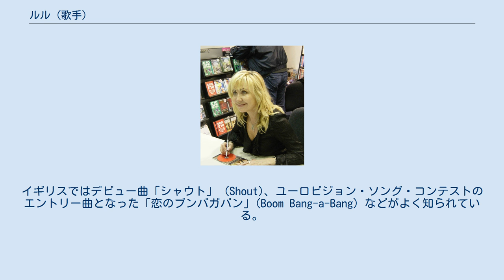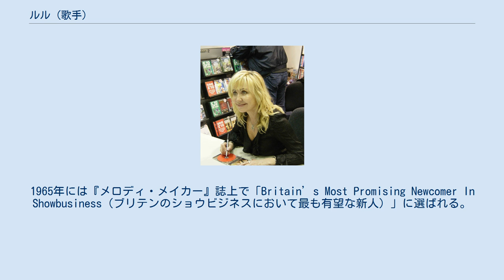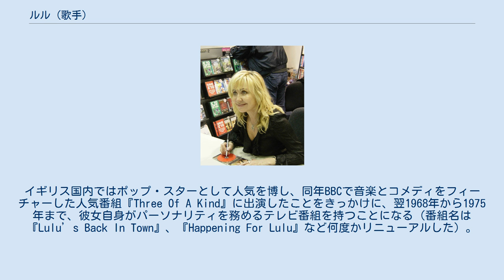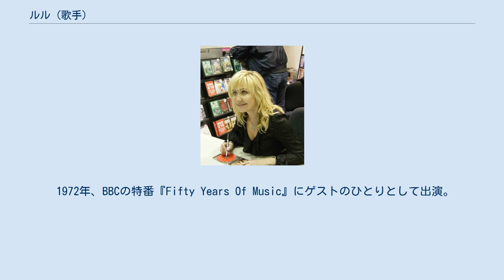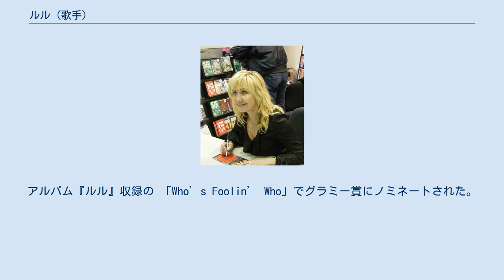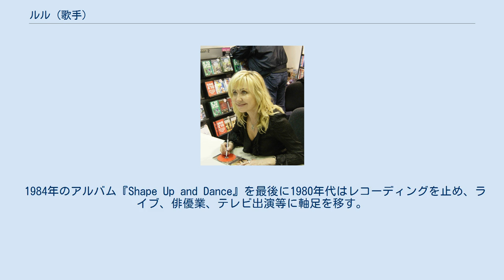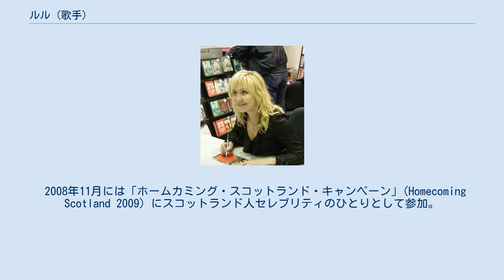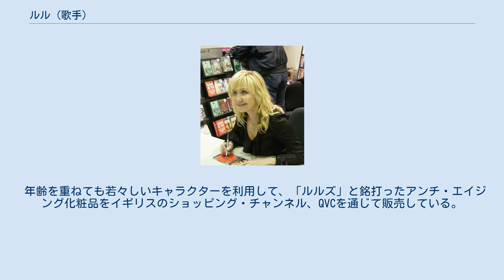ルル (歌手)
スコットランドのロック・ミュージシャン
スコットランドのポップ・ミュージシャン
イースト・ダンバートンシャー出身の人物
ルル（Lulu）の芸名で知られるルル・ケネディ‐ケアーンズOBE（Lulu Kennedy-Cairns、1948年11月3日 – ）は、イギリス、スコットランド出身の歌手、作曲家、女優、テレビタレント。
1960年代から現在までショウビジネスの第一線で活躍している。
 アメリカでは、1967年に公開されたジェームズ・クラヴェル監督、シドニー・ポワチエ主演の映画『いつも心に太陽を』のバーバラ・ペグ役と、「同名の主題歌」を歌ったことで有名。
イギリスではデビュー曲「シャウト」 (Shout)、ユーロビジョン・ソング・コンテストのエントリー曲となった「恋のブンバガバン」(Boom Bang-a-Bang) などがよく知られている。
 出生名メアリー・マクドナルド・マクローリン・ローリー (Marie McDonald McLaughlin Lawrie)。
 地元で肉屋を営む一家の長女としてグラスゴーのレノックスタウンで育つ。
4歳でエリザベス2世の戴冠記念祝賀行事に出席し、歌を披露する。
 14歳の時から地元のバンド The Gleneagles にリードシンガーとして加入。
グラスゴーやエジンバラのクラブに出演したほか、毎週日曜日の夜にはグラスゴーのディスコ、リンデラ・クラブのステージに上がるようになる。
ここで長きにわたってビジネス・パートナーとなるマリオン・マッセイに発掘される。
マッセイはローリーとバンドのマネージャーとなり、全員をロンドンに連れて行く。
マッセイはローリーにルルという芸名を与え、同時にバンドの名前も「ザ・ラヴァーズ」と改めさせた。
 コロムビアとの契約には失敗したが、間もなくデッカ・レコードと契約。
1964年春、ルル・アンド・ザ・ラヴァーズとして、アイズレー・ブラザーズの「シャウト」をカバーし15歳にしてプロ・デビュー。
「シャウト」はUKチャートの7位まで上昇し、ルルはテレビ、ラジオに引っ張りだこの人気アイドルとなる。
1965年には『メロディ・メイカー』誌上で「Britain’s Most Promising Newcomer In Showbusiness（ブリテンのショウビジネスにおいて最も有望な新人）」に選ばれる。
 1966年にはザ・ラヴァーズから離れ、ソロ歌手として完全に独立。
ホリーズとともにポーランドで公演、イギリス人女性歌手として初めて東欧圏でライブを行った。
同年、ミッキー・モストのプロデュースを希望し、2年前に自分たちを落としたコロムビアに移籍。
 翌1967年4月には、ニール・ダイアモンドのペンになる「The Boat that I Row」でUKシングル・チャートにカムバックする（最高6位）。
モストのプロデュースでリリースした7枚のシングルはいずれもチャート・インした。
 1967年、映画初出演作となる『いつも心に太陽を』が公開され、ルルが歌った主題歌は全米1位に輝いた。
イギリス国内ではポップ・スターとして人気を博し、同年BBCで音楽とコメディをフィーチャーした人気番組『Three Of A Kind』に出演したことをきっかけに、翌1968年から1975年まで、彼女自身がパーソナリティを務めるテレビ番組を持つことになる（番組名は『Lulu’s Back In Town』、『Happening For Lulu』など何度かリニューアルした）。
この頃には権威ある新聞各紙上で「ベスト・ドレッサー」「ミス・バレンタイン」等、様々な賞を受賞した。
特にディスク紙の「トップ・テレビ・アーティスト」、ニュー・ミュージカル・エキスプレス紙の「ザ・ワールド・トップ・フィメイル・シンガー・オブ・ザ・イヤー」が著名である。
 1969年3月、彼女は「恋のブンバガバン」を引っ提げ、イギリス代表としてユーロビジョン・ソング・コンテストに出場。
スペイン、オランダ、フランスの各代表と最後まで激しく争ったが見事優勝を勝ち取った（後の1975年、今度はルルがBBCの「ソング・フォー・ヨーロッパ」のホステスとしてシャドウズを本戦に送り出している）。
この数週間前には、ビージーズのモーリス・ギブと結婚。
ハネムーンはルルのユーロビジョン出場のた...